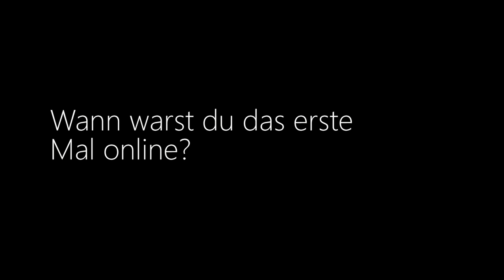"Facebook ist für Frauen."